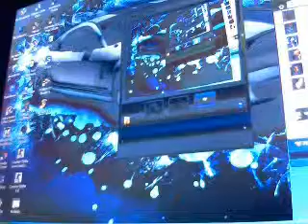Jump :D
Song : Sound Fect - Robot Exhibition ( Original Mix )